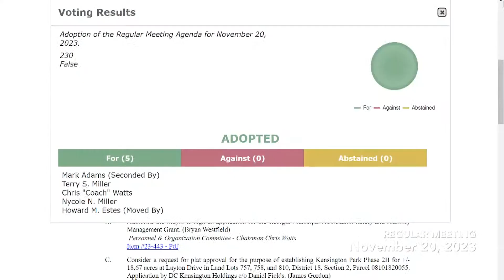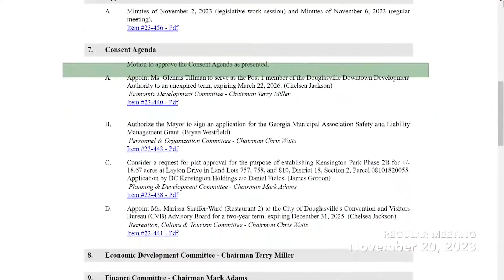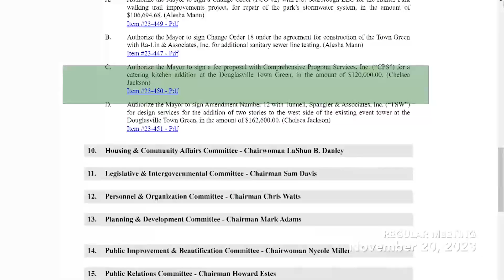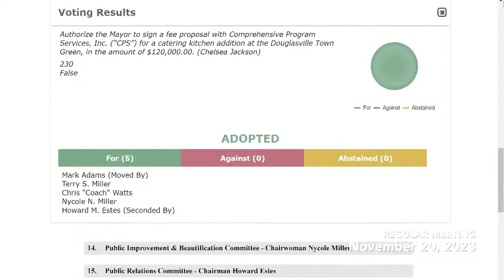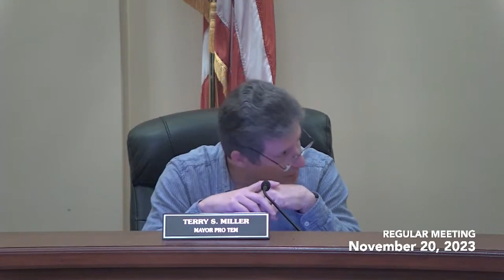11 20 2023 City Council Regular Meeting